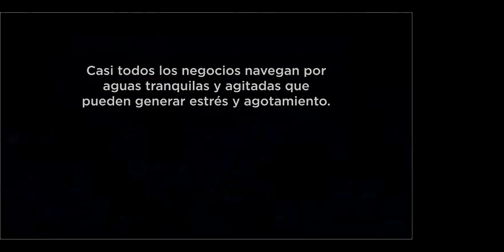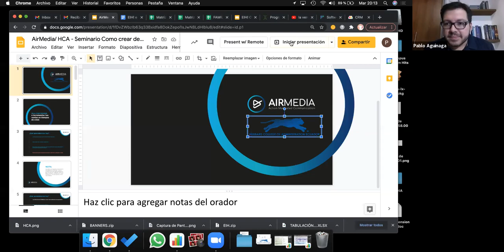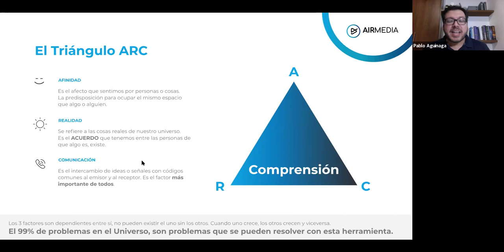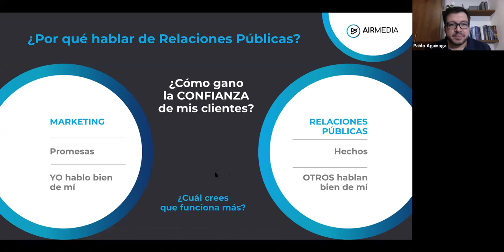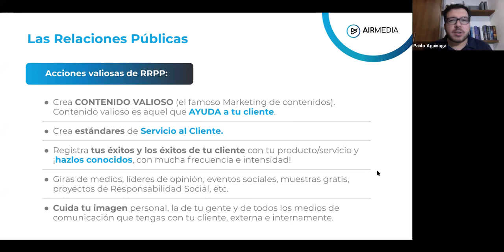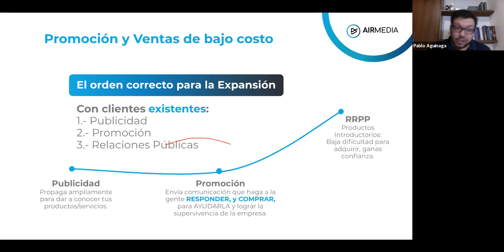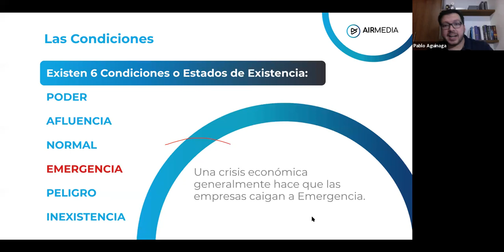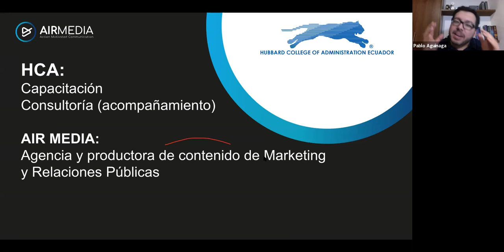¿Cómo crear demanda e incrementar las ventas en tiempos de crisis?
Los gerentes exitosos organizan sus empresas, miden sus resultados y saben cómo expandir sus negocios.

¿Eres uno de ellos?
Si deseas más detalles sobre nuestros seminarios